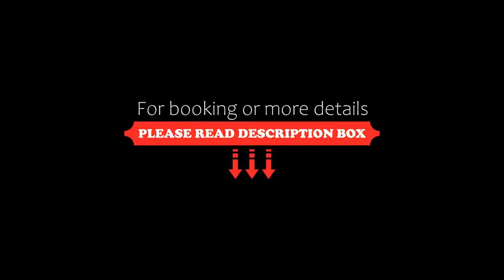The Charm Boutique Resort, Khon Kaen, Thailand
About Property:
The Charm Boutique Resort offers modern boutique accommodation with air conditioning in central Khon Kaen, a 10-minute drive from Central Shopping Centre. It has free Wi-Fi and Thai massage services.
The Charm Resort is a 15-minute drive from Khon Kaen Airport and an airport shuttle is provided. From there it is an hour’s flight to Bangkok’s Suvarnabhumi Airport.
Stylishly decorated with wooden furnishings and warm colours, rooms ...
Property Type: Hotel
Address: 222/8 Moo 14 Mittraphab Street Soi Adulyaram, 40000 Khon Kaen, Thailand
Searching For
1. The Charm Boutique Resort - Khon Kaen - Thailand
2. The Charm Boutique Resort - Khon Kaen - Thailand Address
3. The Charm Boutique Resort - Khon Kaen - Thailand Rooms
4. The Charm Boutique Resort - Khon Kaen - Thailand Amenities
5. The Charm Boutique Resort - Khon Kaen - Thailand Offers and Deals
Audio Credit:
Track Title: Reasons To Hope
Artist: Reed Mathis